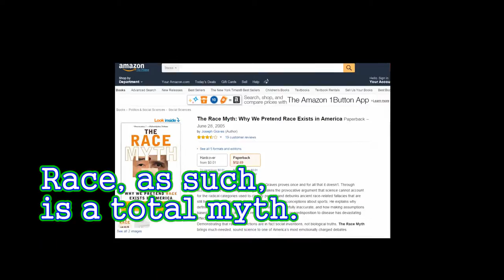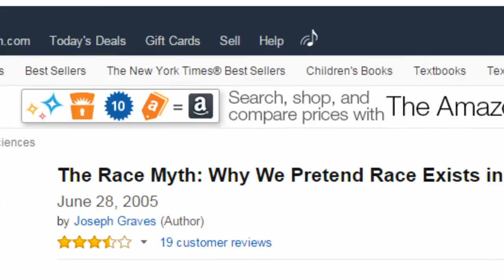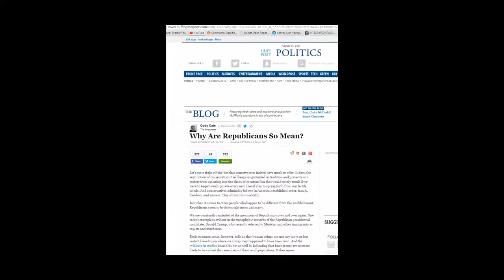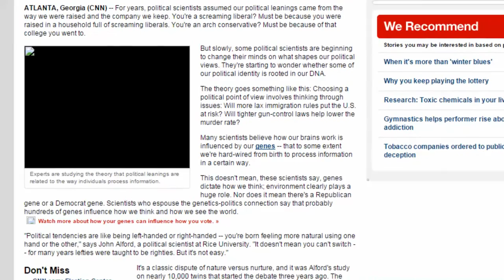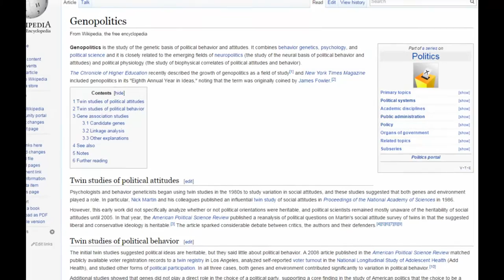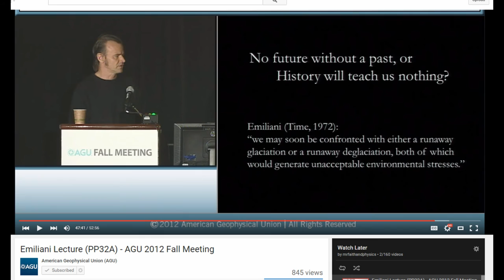Race War is ON!! (But it's not what you think.)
Why are we being monitored by our governments?  What is it about us that they want to know?  Some have suggested that they are afraid of a race war, and they may be right.  But not the races you might expect.

We have proved beyond reasonable doubt that race (as we usually think of it, in terms of skin color or ethnicity), does not exist.  There is only one human species.  Or is there?

Recent discoveries in brain function and genetics have painted a clear picture of two distinct subspecies cohabitating out planet.  Rather like the Neanderthals and Cro-Magnon living side by side.  And while the outward physical appearances of the newer and older species is not as obvious, the differences are there, measured, and recognized in our genetic makeup, and brain function.

Who are these two species?  And how do we recognize them?  This video will explain.  :)  Sorry, but I have to tease a bit, but I don't want to just come out and say it here.  Please watch the video and you will Understand.  This will NOT be well received - by one of the sub-species for sure. The other, "eh", not so much I suspect.  We've guessed it for some time now.